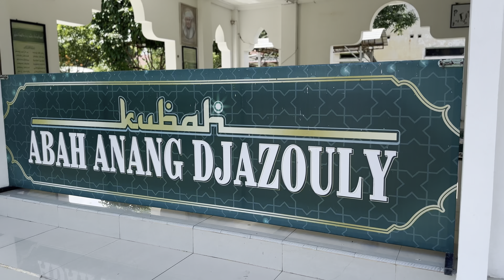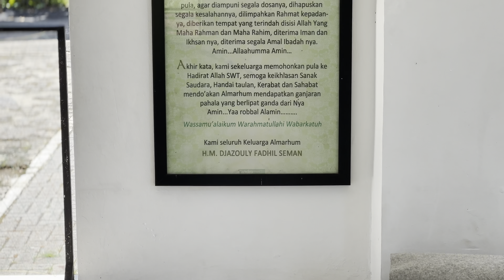Ziarah KH. M. Anang Djazouly Fadhil Seman bin KH. M. Seman Kadir